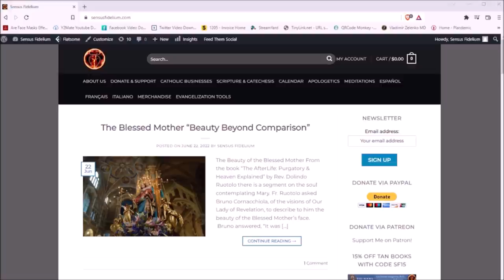Prophet Elijah (20 July): The greatest Old Testament Prophet